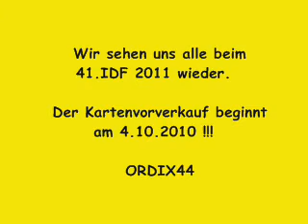Dixieland-Festival Dresden mit der Oakcity Jazzband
Die OCJB vor großer Kulisse in der Center-Galerie, der neuen Riesenmall an der Prager Straße im Zentrum Dresdens.
Die 7 Randbelgier aus Maaseik a.d.Maas brachten Stimmung unters Publikum.

Besuchen sie auch die Seite von "KIG-Dresden.de"